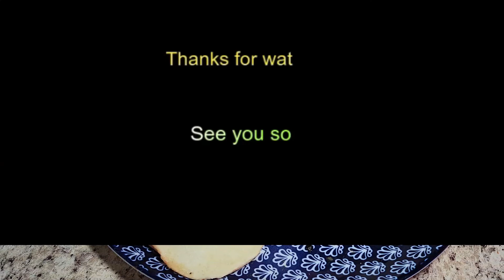Casi un As (Sándwich/sub chileno) // Almost an Ace (chilean Sándwich/sub)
¡Bienvenidos a mi canal de cocina, donde la creatividad y la espontaneidad se unen para llevar la cocina simple a todos los hogares! Aquí, encontrarás una variedad de deliciosas opciones sin la necesidad de seguir recetas o listas de ingredientes estrictas. Simplemente, nos enfocamos en utilizar lo que tenemos disponible para preparar platos maravillosos.

Si estás buscando nuevas ideas para tus comidas rápidas y deliciosas, has venido al lugar correcto.

Aquí no hay límites para tu creatividad culinaria. ¡Súmate a esta experiencia de cocina para todos y déjate llevar por la magia de combinar ingredientes y texturas de manera espontánea!

Así que, si deseas descubrir cómo cocinar de forma fácil y rápida, sin seguir recetas complicadas, ¡suscríbete a mi canal de cocina y únete a esta aventura culinaria llena de diversión y sabor! ¡Encuentra la inspiración para tus comidas diarias y disfruta de una cocina sin límites!